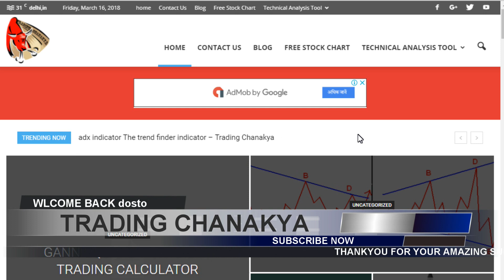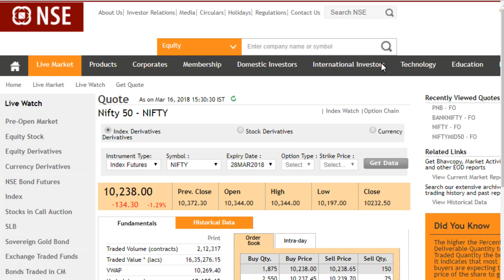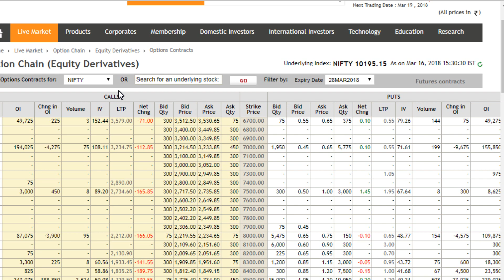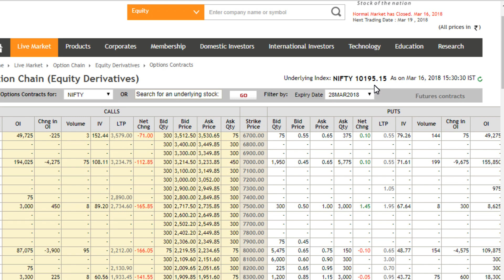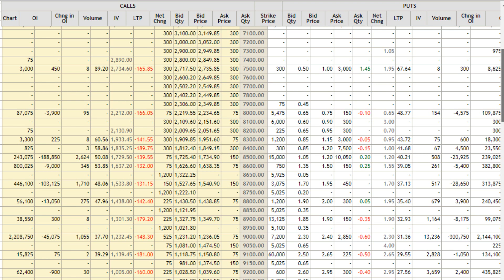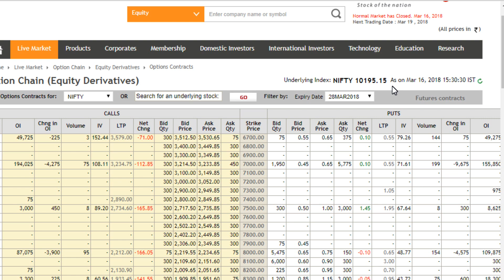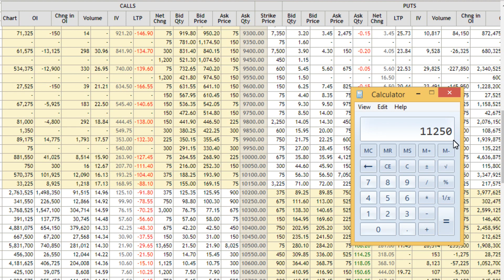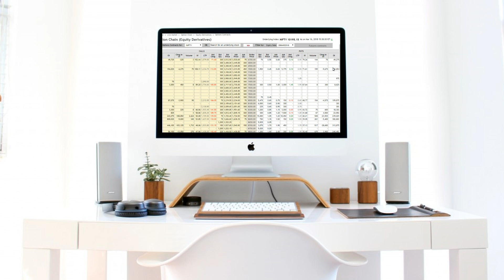how to analysis option chain in hindi - By trading chanakya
hello friends today's video concept is what is a option chain and how to analysis option chain.